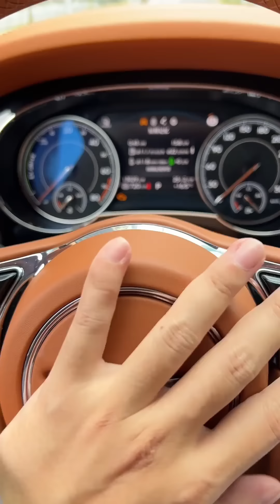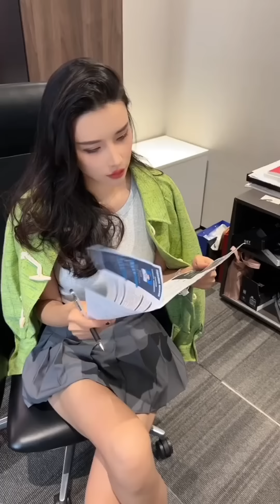女老闆意外懷孕，竟然說孩子是我的？這讓我和美女秘書怎麼解釋【小严秘书】